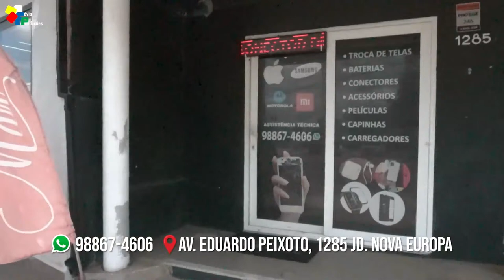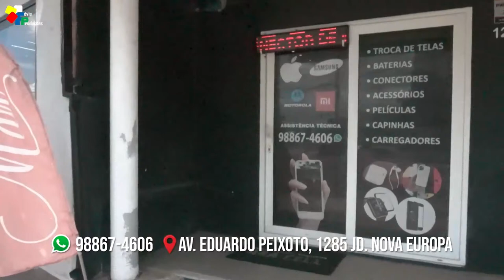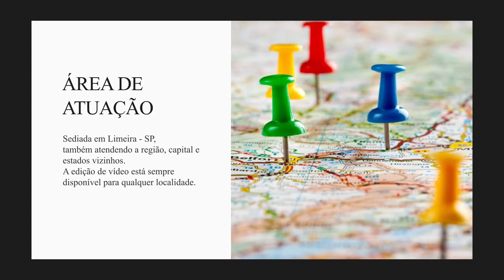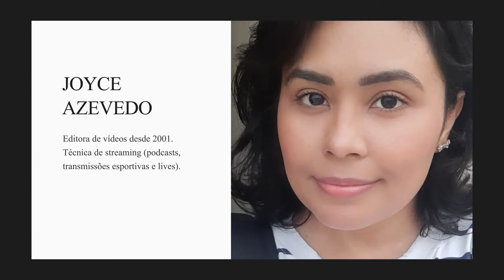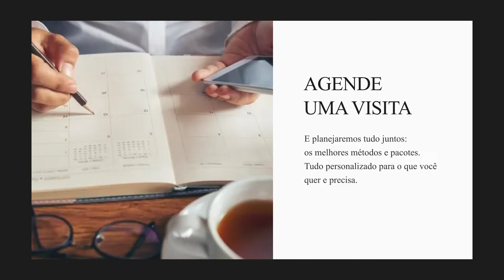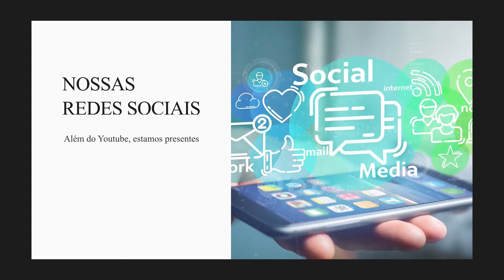🔴⚽️AO VIVO - BANDEIRANTE x NOVA ITÁLIA - FINAL - COPA AMIZADE 2024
BANDEIRANTE x NOVA ITÁLIA - COPA AMIZADE 2024
FINAL

Imagens: ELIEL AZEVEDO
Narração: BRUNO BARRETO e FLAVIO CAVICHIA